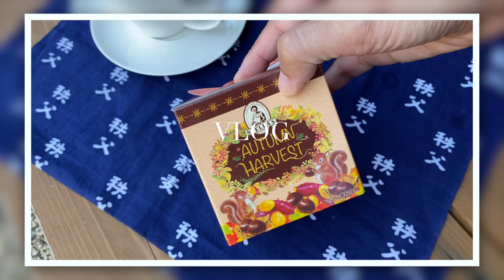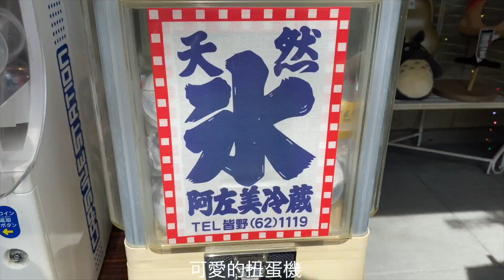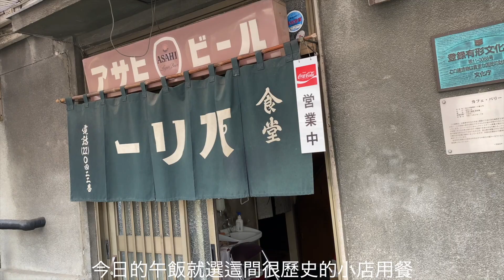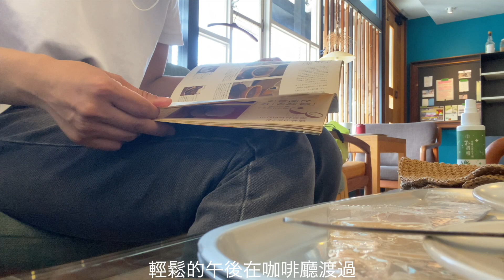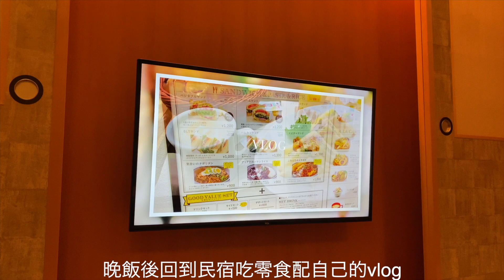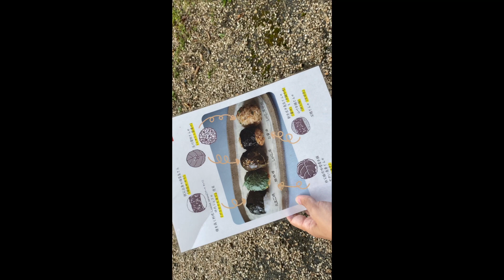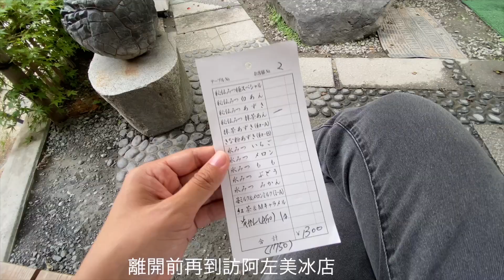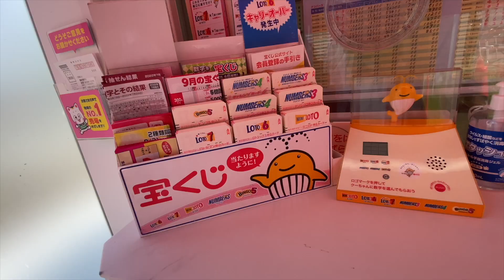日本生活VLOG|Living in Japan VLOG|秩父day2|日本輕旅行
我們是生活在日本的30's台日夫婦
這裡記錄我們的平凡的生活日常。